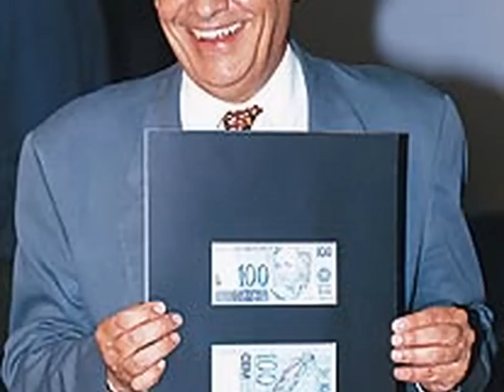Gabriel Pensador - Mentiras Do Brasil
Era uma vez duas criancinhas
Um mundo do faz de conta era onde eles viviam
Seus nomes eram José e Maria
E verde e amarelo era a bandeira que vestiam
Queriam viver com felicidade mas pra isso era preciso saber sempre a verdade
Os adultos hipócritas provocavam sua ira
Pois quem é puro não gosta de conviver com a mentira
Mas Zezinho e Maria eram puros porém sabidos
Deixavam tapados um dos lados de seus ouvidos
Pra não entrar por aqui e sair por ali
O que escutavam e achavam importante refletir
E na TV as estórias que os adultos contavam
Eles gostavam de ver
Mas nem sempre acreditavam
Se revoltavam vendo coisas que até cego já viu
E resolveram fazer uma lista com...

As maiores mentiras do Brasil
Vocês e suas mentiras vão pra... (primeiro de abril!)

E uma mentira absurda encabeçava o rol:
Deus é brasileiro... (Só se for no futebol!)
Certas frases conhecidas são mentiras e ninguém nega
(por exemplo?) "A justiça é cega!"
Quem prega isso é canalha (psh! Não espalha)
Porque aqui a justiça tarda... E falha!
E o Zezinho gargalha com outra mentira boçal
(qual?) "O brasileiro é cordial" aha!
Mas que gracinha, imagina se não fosse!
Se o brasileiro é amável, Adolf Hitler é um doce
Porque a lei de Gérson é o nosso evangelho
Todos querem se dar bem e não se respeita nem os velhos
Dizem também que o pobre é malandro
Mas o povão tá só ralando e quem tá armando são os grandes empresários e empreiteiros
Mas até hoje só prenderam o PC e os bicheiros
No país da impunidade tudo é contraditório
Deixam o resto em liberdade em troca de um simples bode expiatório
Que situação patética
É real ou ilusório o processo de restauração da ética?
Será que é boato? Zezinho e Maria perguntavam
E enquanto isso anotavam...

Refrão

Mentira tem perna curta e se desmente facilmente
Zezinho estava em frente a uma loura linda e inteligente
E tem gente que diz que toda mulher bonita é burra
Quem acredita merece uma surra
Dizem que o bebê vem da cegonha
E que cresce pelo mão se bater uma bronha
Mas o pequeno Zé não acreditava
E se crescesse ele raspava
A lista de mentiras aumentava:
Comunista come criancinha, Aids é doença de gay
"Mentira!" (seu comunista, bota camisinha!)
Mariazinha ficou mocinha e descobriu que era caô
Que só existia sexo com amor
Aprendeu a falar inglês e viu que não é só filme brasileiro que tem muito palavrão
Pois foi no cinema e ouviu tudo o que eles cortam na legenda e na dublagem da televisão
Queriam as verdades sem cortes
Queria liberdade
Queriam independência ou morte
Perguntaram ao fantasma de Cabral a história real entre Brasil e Portugal:
"Não foi sem querer que descobrimos vosso país
Nós portugueses não somos burros como se diz!"
Outra piada que não era nada séria era que a seca do Nordeste era a culpada da miséria
Desculpa esfarrapada puro blá, blá, blá...
Pois se os políticos quisessem eles faziam o sertão virar mar!
Tem também a lenda eterna da falta de verbas
As moscas mudam mas é sempre a mesma merda...
E a lista continua sem parar
Com mentiras que o Pinóquio teria vergonha de contar

Refrão

Diziam que o Brasil é o país do futuro
Mas eles viram que o melhor era viver o presente
Zezinho e Maria decidiram mostrar pra todo mundo que é mentira que o Brasil não vai pra frente!
Eram crianças
Tinham muita esperança
Mas não queriam esperar pois quem espera nunca alcança
Acharam nojento todo aquele fingimento
E começaram a ficar violentos
(O brasileiro tá cansado de ser enganado
Daqui pra frente os mentirosos serão enforcados)
E começaram assim uma revolução
Controlaram todos os meios de comunicação
E revelaram sua lista com as milhões de mentiras
Que atrasavam a ordem e o progresso da nação
Só tinham uma saída pro país
Acabar com as mentiras pela raiz
E como toda revolução deixa cicatriz
O sangue jorrou feito um chafariz
Foi uma vitória do povo e no final da conquista
Zezinho e Maria puseram fogo na lista das...

Refrão

E ao voltarem pra casa encontraram seu pai emocionado por tudo que eles tinham aprontado
Uma nova era tinha começado e não era à toa que os olhos do coroa estavam encharcados
Uma lágrima desceu e Zezinho percebeu que descobria mais uma mentira nessa hora...
Homem também chora

Diva Franco - 12 de junho de 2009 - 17 horas